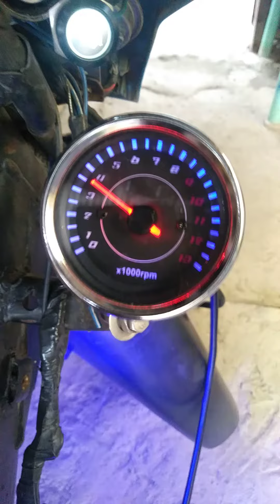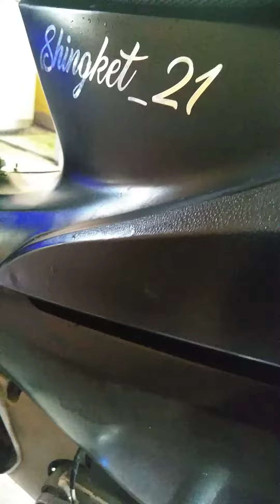Rusi Mp 110 modefied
Michaels tv vlogs